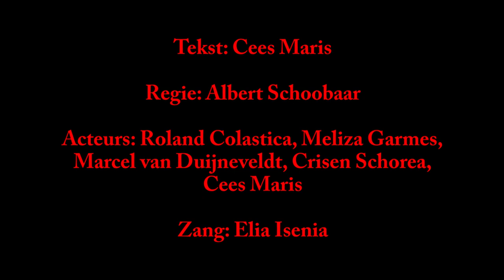Wij Verlangen Onze Vrijheid!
WIJ VERLANGEN ONZE VRIJHEID! is een theatrale rechtszaak over slavernij. De advocaten Locke en Capitein strijden om de ziel van de slavin Virginia. Zij verlangt haar vrijheid. Capitein en Locke spelen een dubbelzinnige rol. De theoloog Jacobus Capitein is als Afrikaanse jongen zelf slaaf geweest, maar pleitte in zijn Leidse proefschrift voor slavernij. De filosoof John Locke verwerpt slavernij omdat alle mensen gelijk zijn, maar bezit aandelen in de slavenhandel. De uitslag van het proces staat dus niet bij voorbaat vast. Virginia hoopt dat het recht zal zegevieren. Maar wat is de waarheid?

Tekst: Cees Maris / Spelregie: Albert Schoobaar (regieconcept: Ab Gietelink) / Acteurs: Roland Colastica, Meliza Garmes, Marcel van Duijneveldt, Crisen Schorea, Aldaïr Pieters en Cees Maris / Zang: Elia Isenia / Techniek: Benjamin Martis / Wetenschappelijk advies: Aspha Bijnaar / Zakelijke leiding: Maryluska (Lou) Nisbet / Productie: Norma Cova, Albert Schoobaar en Nacheska Johannes

Geproduceerd door: Teatro KadaKen
Locatie opname: Fortkerk in Willemstad, Curaçao, 20 september 2014
Opname door: Octavio Curiel

WIJ VERLANGEN ONZE VRIJHEID! werd opgevoerd in het kader van het 35-jarig jubileum van de University of Curaçao. Deze voorstelling werd mogelijk gemaakt door steun van de University of Curaçao Faculteit der Rechtsgeleerdheid, Algemene Faculteit, Prins Bernhard Cultuurfonds Caribisch Gebied, Het Ernest 'Onchi' Cohen Henriquez Fonds, Maduro & Curiel's Bank, Fundashon Bon Intenshon, Kas di Kultura, Hof van Justitie, Vertegenwoordiging van Nederland, Orde van Advocaten

Afbeelding Virginia: © Vanessa Paulina / Grafisch ontwerp: Stephanie de Vilder.nl / Grafisch ontwerp dvd: Ariadne Faries